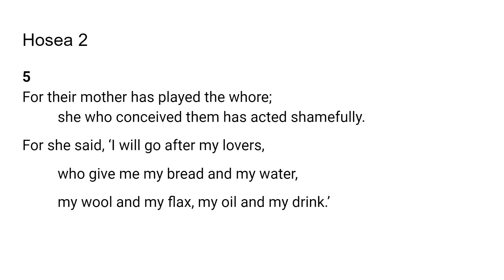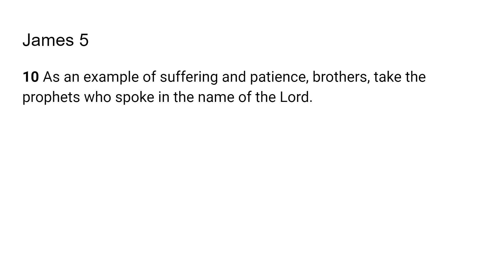If Hosea Could, You Can too- Go Tell: Scripture from the Lord -James 5:10; Hosea 2:5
The Lord very graciously gave us James 5:10; Hosea 2:5  I feel that it is a great privilege and that God will give us revelation as we dig in and uncover the jewels and treasures of His word.. I pray it is a blessing to you as it was to me. I love you all and I am praying for the fulfillment of your destiny even as the road becomes more narrow in Jesus mighty name!